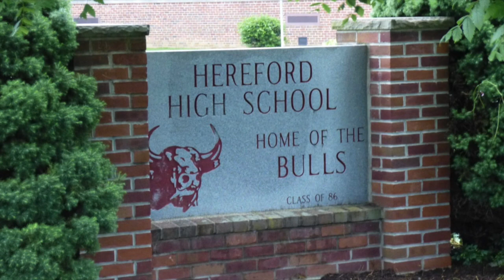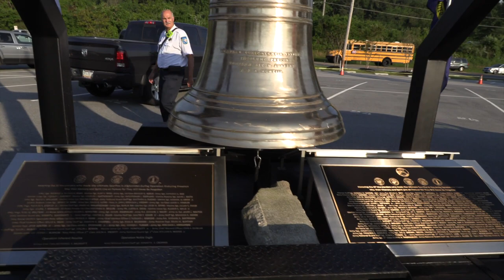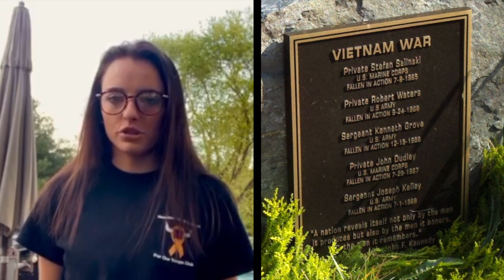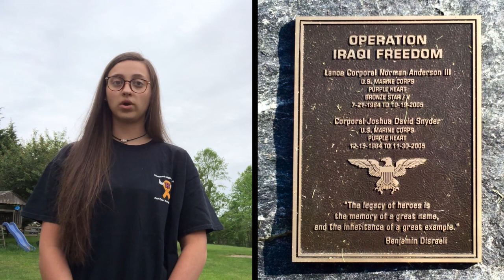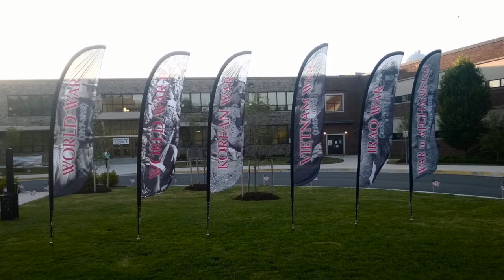FOT 2020 Memorial Day - Hereford High School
A virtual Memorial Day celebration put together by Hereford High School's For Our Troops (FOT) club. Produced by Cathy Aitken and edited by Tom Littlejohn.